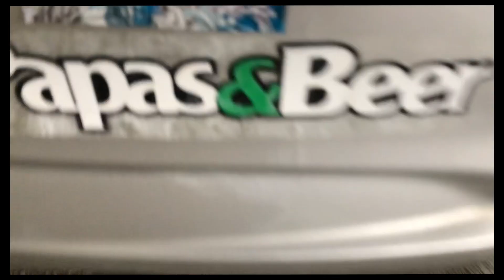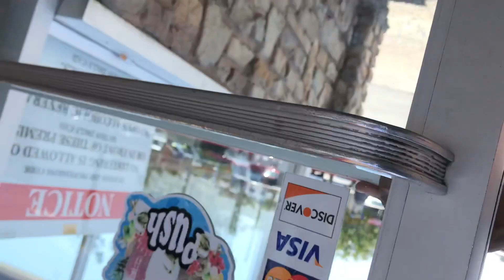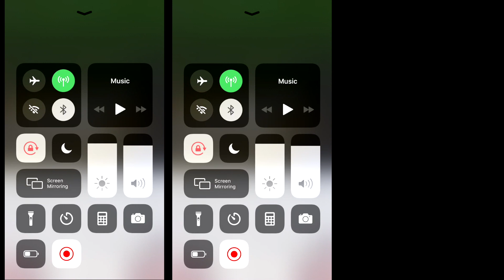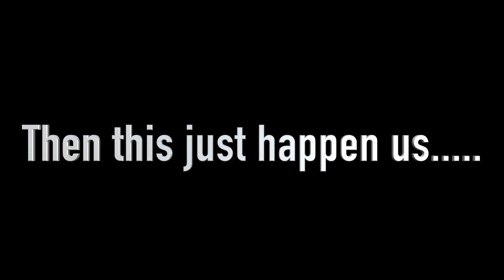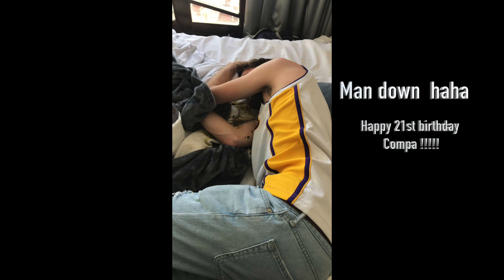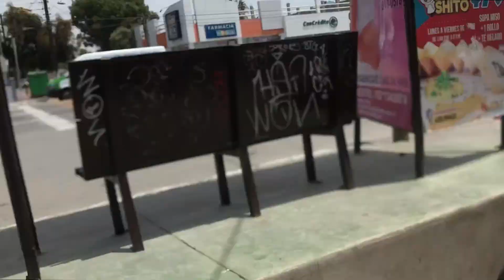2019 PAPAS & BEER x YG CINCO DE MAYO VLOG !!!!!!!!!!! #53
yg was super lit in Mexico. if never been to papas & beer you should go!